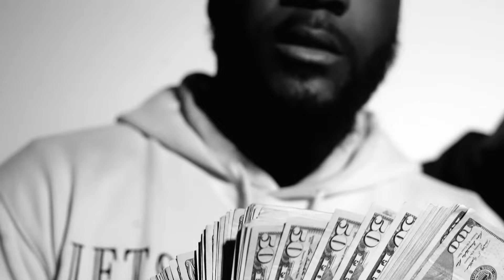Sharod Starks - BAU Flava Ft Dj NoPhRiLLZ, Jon HP, DS Quattro, Doe Boy Philly, RQue, & Loose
Philadelphian Hip Hop sensation Sharod Starks is set to drop his latest single "BAU Flava" featuring a powerhouse lineup of artists including DJ No Phrillz, Jon HP, DS Quattro, Doe Boy Philly, RQue, and Loose. With their combined talents, this Manny Mozart produced track honors one of the most iconic rap collabs of  all time. "BAU Flava" will be available on all major streaming platforms on February 10, 2024.